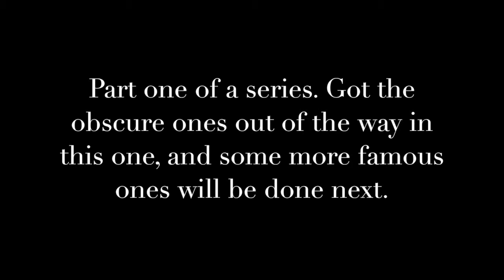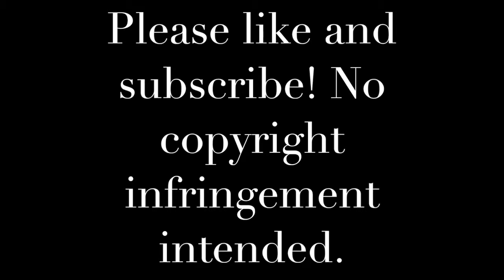Greatest Long Range Goals Of All Time: Part 1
Part one of a series. More obscure ones done in this video, and more famous ones will be done in the next.